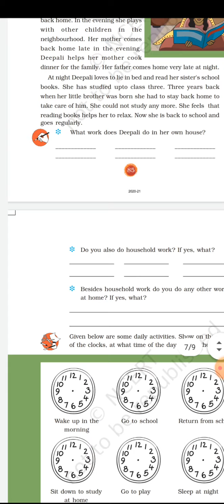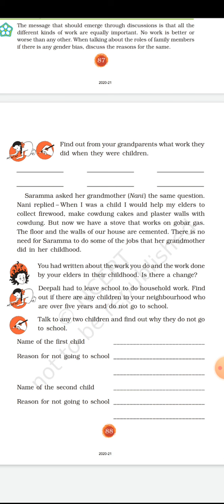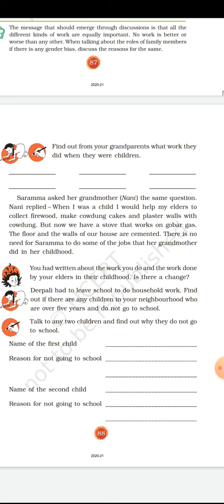10-Aug-20(class-3)Science Ch-12 Work We Do